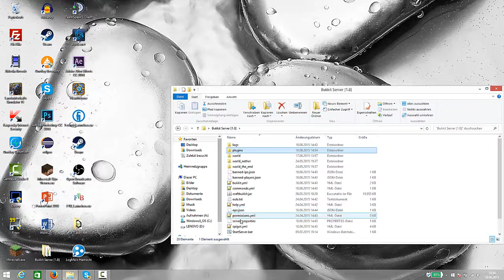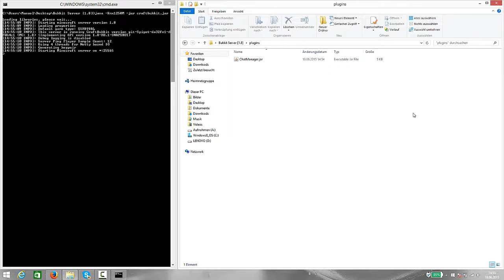ChatManager - Plugin Vorstellung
ChatManager - Plugin Vorstellung. Ich stell euch heute ein Chat Plugin vor mit dem man den Chat löschen oder deaktivieren kann.

►DatFub's Server: don-craft.tk